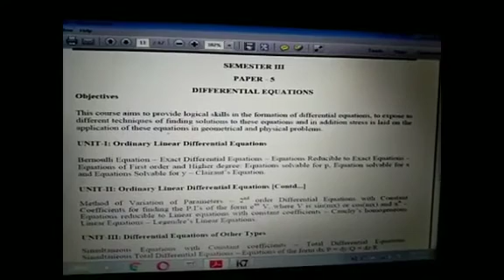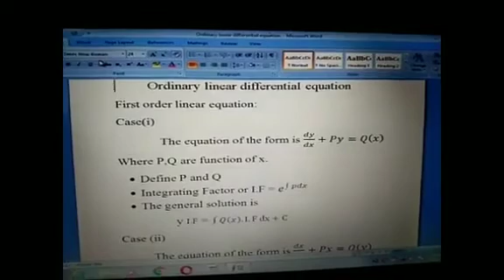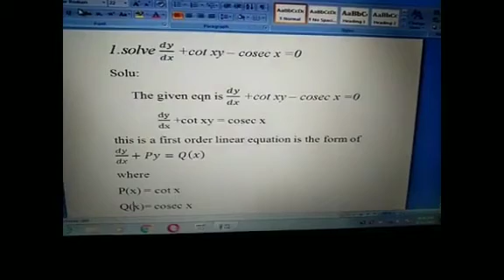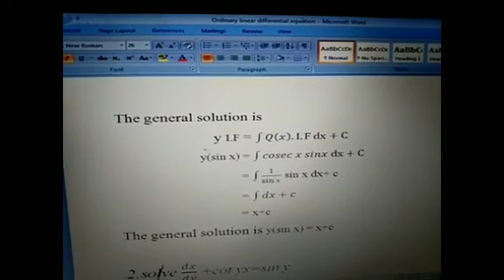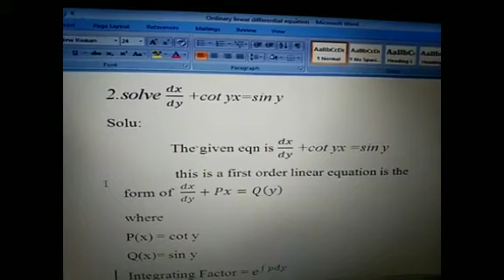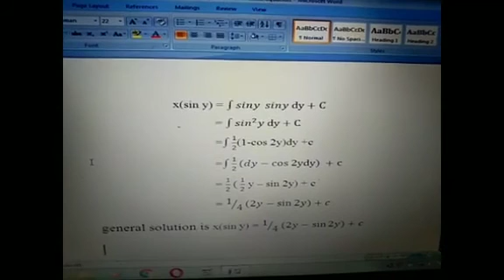314 Department of Mathematics P.Jayapriya second year Differential equations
Department of Mathematics P.Jayapriya  second year  Differential equations